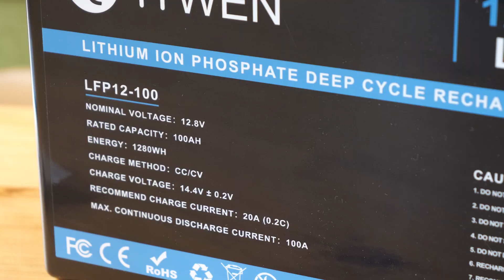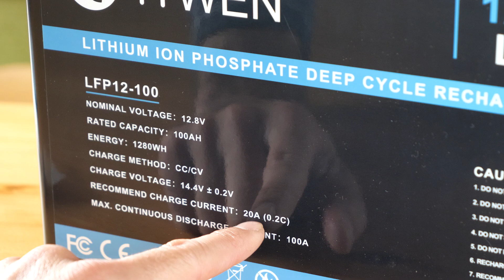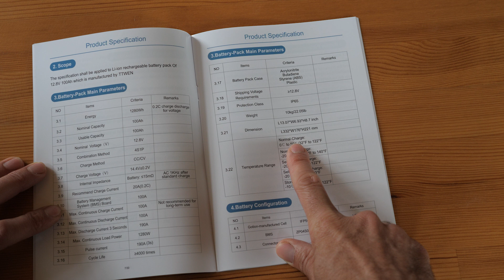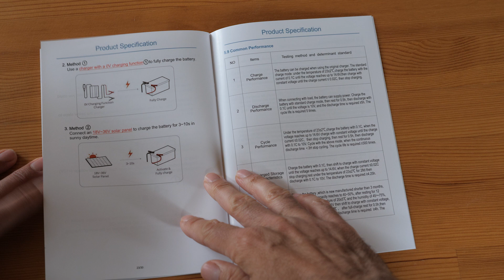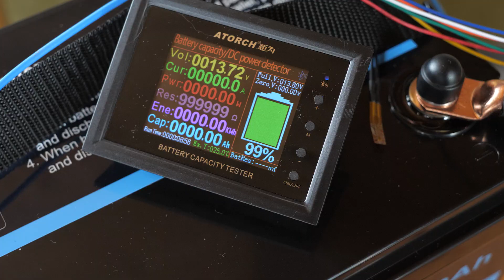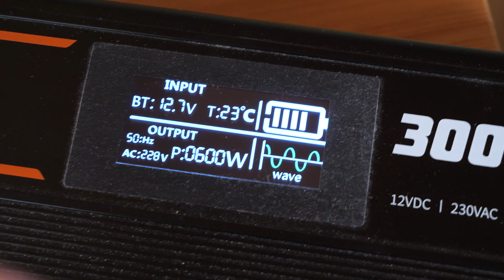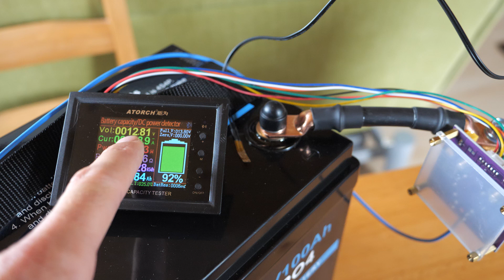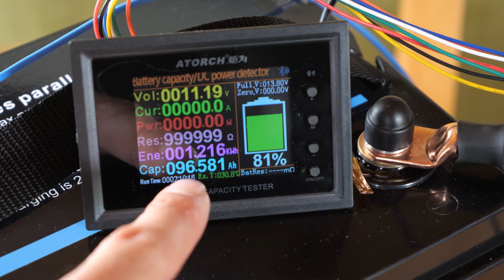olcsó és jó 12V 100Ah TTWEN LiFePO4 lítium vasfoszfát akku a Banggood-ról 100 Ah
A videóban megnézzük milyen minőségű, és mit tud a TTWEN 12V 100Ah-s LiFePO4 akkuja. Az jó ára mindenképp mellette szól.

Kupon kód a videóban említett árhoz: BGa0d96a
Az akku linkje 100Ah